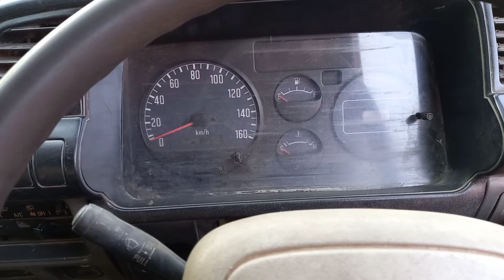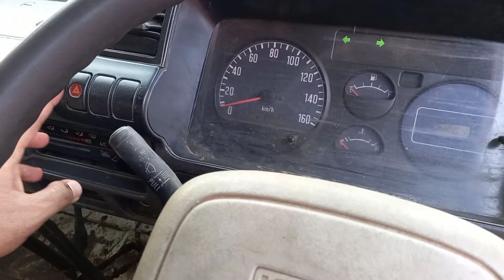Dijual elf nkr71 HD2009 kaki-kaki upgrade baut 6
elf nkr71 2009HD, pajak off 2018.
surat tembus dump, 85jt nego ditempat.
lokasi pati jawaTengah telp/wa (terhapus)

selama no telp masih ada unit masih ready